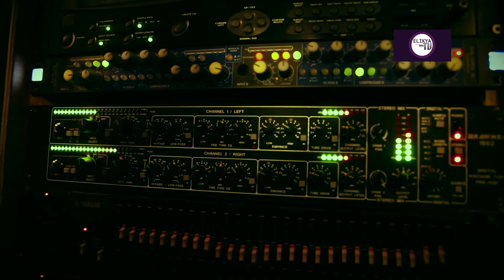L'AFRIQUE ET MOI JEFF KELLNER Réal : Abrams DJ